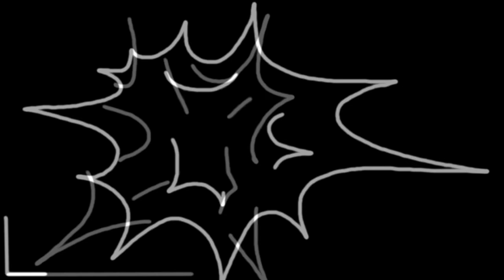Scribble Cartoon Illustrations Overlay Music Video Effect / Best Cartoon Overlays / Royalty Free